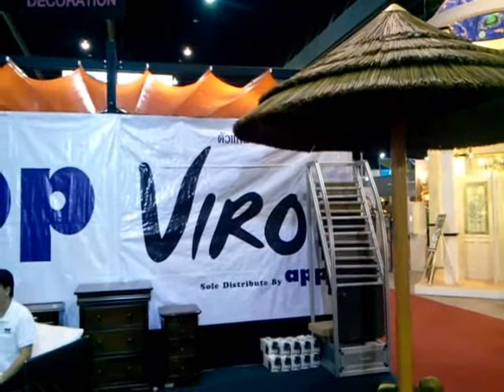Virothatch เบื้องหลังถ่ายทำรายการในงาน Builtect2011